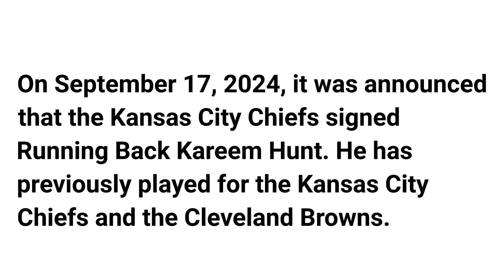Kareem Hunt is back with the Kansas City Chiefs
On September 17, 2024, it was announced that the Kansas City Chiefs signed Running Back Kareem Hunt. He has previously played for the Kansas City Chiefs and the Cleveland Browns.